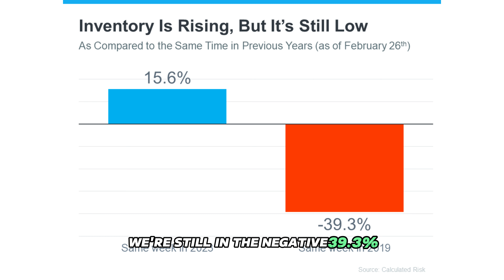Is It Time to Sell Your Home? | KasamaSells.com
Considering selling your home but not sure if it's the right time? In this video, we discuss the key factors to help you determine whether it's the right moment to sell. From market trends to personal circumstances, we'll guide you through the decision-making process. Watch now to gain valuable insights and make an informed choice about selling your home. Don't miss out on this essential information!

Timestamp📌
0:00 - Intro
0:56 - Inventory Is Rising, But It's Still Low
2:29 - What's In February 2024
3:42 - Looking To Buy Right Now
5:03 - Get The Home On The Market

📍 Visit our office:

RE/MAX Gold - American Canyon, 3417 Broadway, Suite J4, American Canyon, CA 94503

✅  About Kasama Lee Real Estate.

Hi, I am Kasama Lee; I’m a Mom, Wife, Award-winning Community Realtor, and Youth Advocate.

I’m a full-time Realtor® in American Canyon, CA.  I serve the surrounding cities of Napa, Fairfield, Suisun, Vallejo, and Benicia.  I'm a proud mom of two teenage boys.  I’m happily married to my best friend.

My passion is to have you look back and feel you were in great, competent hands through one of the biggest chapters your family will ever go through with selling or buying your home. I have the awesome pleasure of serving in American Canyon, CA, Napa, Vallejo, Fairfield, Suisun City, Benicia, and Sonoma.

I understand that the home buying and home selling process can feel like you're going through a maze.  It would be an honor for me to be your personal guide to take you through this confusing process for you to achieve a successful home selling or buying experience with the least amount of stress.  You can count on me to guide you through every turn.

To my amazing clients, thank you for choosing me to be your family's real estate agent.